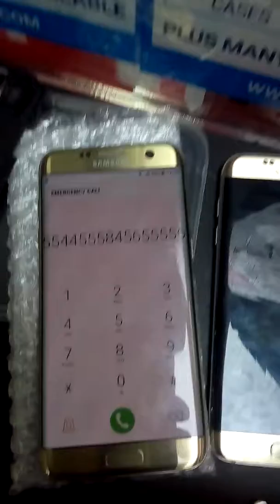Samsung S7 edge pink line ,purple line on LCD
Samsung s7 edge pink line issue
Samsung s7 edge LCD not working